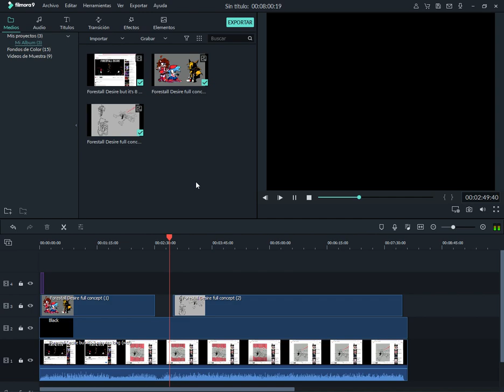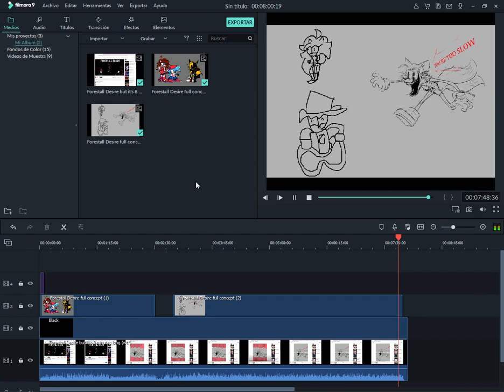Soulless DX - Forestall Desire/Deception (fanmade full version concept)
The original Forestall Desire part is made by @Armydillo
The fanmade full Deception part is made by @ivorymuse12
The concept is made by @ninjifansmpj420, which is me!

I clearly set the fact that making an 8-minute long Forestall Desire fanmade full version as the craziest thing yet. Also, why does every faker song go up 2 minutes ahead of the other? Like, My Horizon is 4 minutes 25, Manual Blast is 6 minutes 55, and then there's Forestall Desire/Depiction, which if combined, they make a total of 8 minutes! What's the point of this? Also, the fact GF sounds like Pico is that, according to the concept, Pico and GF swapped bodies. Also, the fact GF can fly with her tail (like Tails does) is just my idea.
BPM and Key:
0:00 - 130 BPM, G Minor
2:46 - 170 BPM, F Minor